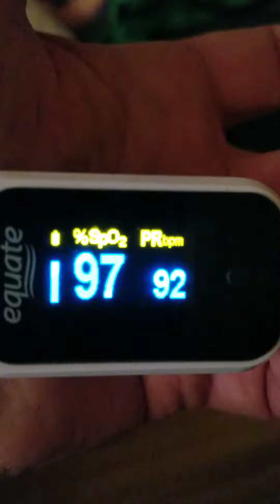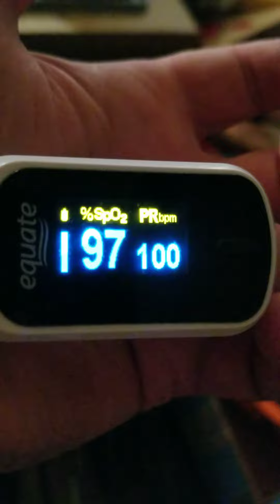inappropriate sinus tachycardia cardiologist said fast heart rate jumps up and down fast..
inappropriate sinus tachycardia

multiple sclerosis related unbelieveable